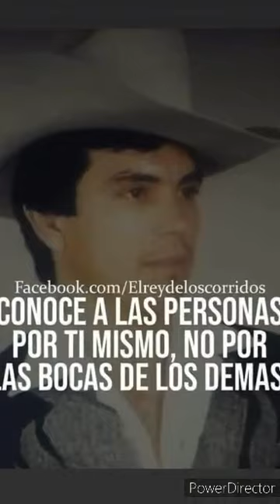Candido Mazariegos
corrido de candido mazariegos